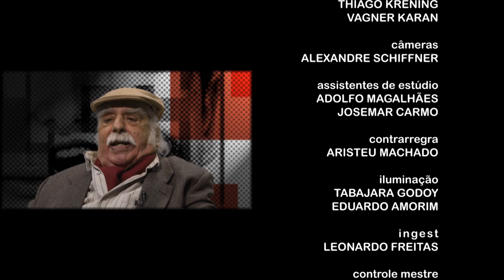Faces | TVE - Paixão Cortes - 20/9/2016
Nesta edição do Faces a entrevista é com Paixão Cortes, um dos folcloristas mais renomados do Rio Grande do Sul e personagem importante para o movimento tradicionalista gaúcho.

Ele nasceu em Santana do Livramento, filho de pai agrônomo e mãe dedicada à vida musical. Desde cedo se dedicou junto ao amigo Luis Carlos Barbosa Lessa a romantizar a cultura gaúcha através da literatura.

Paixão ajudou a fundar o CTG 35, liderou grupos de dança e viajou para a Europa como artista, levando a cultura gaúcha para ser reconhecida naquele continente.